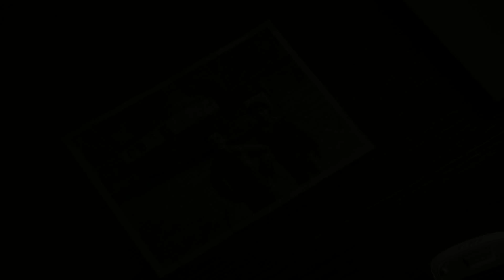Heavy Rain - #16 - Brat - Ps4 I 1080p I Gameplay I SK Let's Play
Heavy Rain je filmový a vyvíjajúci sa thriller od vývojárskeho štúdia Quantic Dream stojaceho za cenami ovenčenými hrami ako  Fahrenheit, Omicron Nomad Soul alebo Beyond Two Souls.
Heavy Rain svojou revolučnosťou predznamenával nástup adventúr novej generácie. Hra je zameraná na dospelého hráča a svojím temným, silným a rozvíjajúcim sa príbehom sa púšťa do zložitých tém. Ovládneme životy štyroch rôznych postáv a naše rozhodnutia budú dynamicky tvoriť príbeh hry, točiaci sa okolo vyšetrovania vrážd sériového vraha nazývaného Origami Killer. Rozhodnutia v hre sú nabité dôležitosťou a vykonané skutky môžu mať drastické a nepredvídané dôsledky pre postavy, príbeh i hrateľnosť. Každé naše rozhodnutie môže ovplivniť vývoj hry a dokonca rozhodnúť o tom kdo zomrie a kdo bude žiť. Ako ďaleko dokážete zájsť pre záchranu toho, koho milujete?